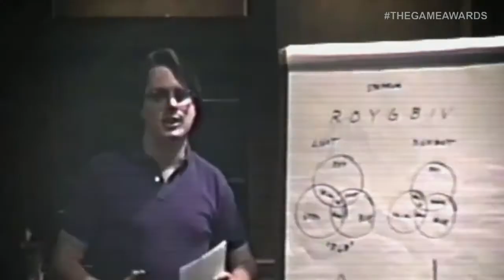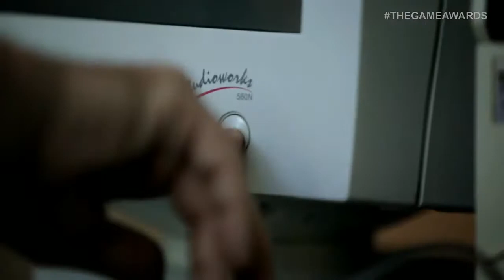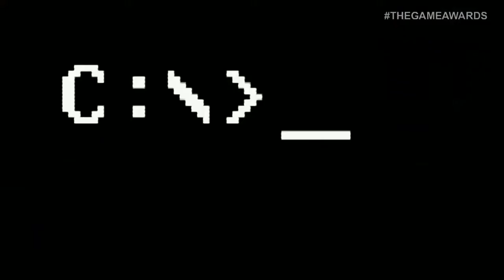The Game Awards 2015 - Ícone da indústria - Westwood Studios